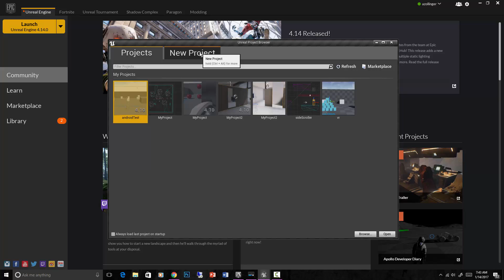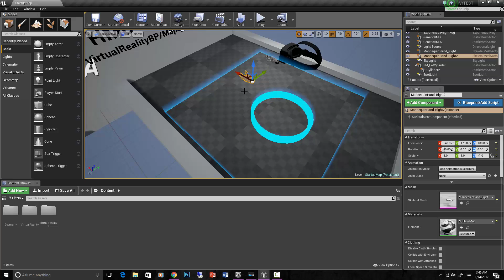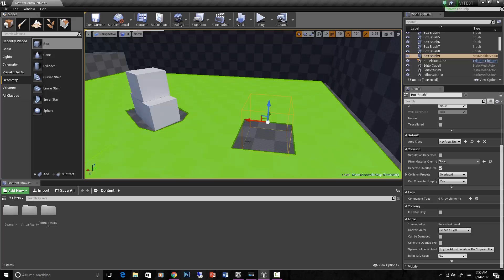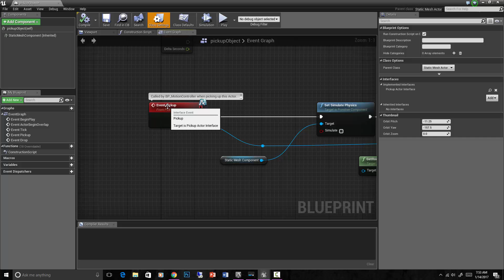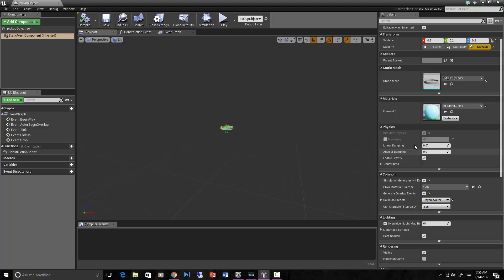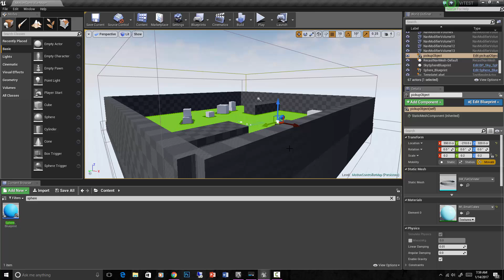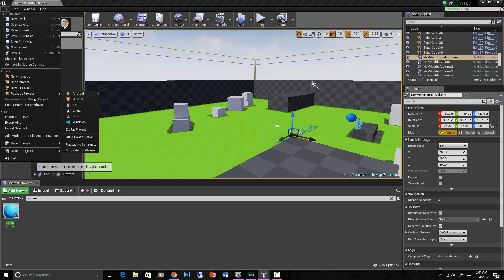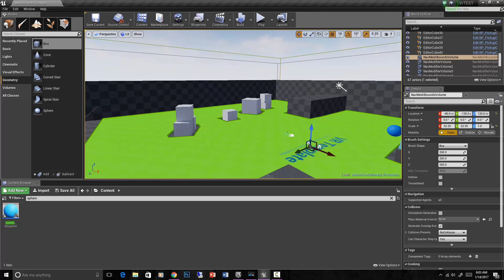VR tutorial: Introduction To VR Development in UE4 using The VR Template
As part of my course about learning UE4 for arch viz, this is an additional vr tutorial regarding VR capabilities.  The new VR template enables us to develop for the both the HTC Vive and the Occulus Rift headset easily.  In this lecture I talk about the basic setup, getting your nav mesh right, adding interactivity to objects so they can be picked up, and also a few tips about packaging your project.

See the whole course (link above) for more information about how to do all of this.